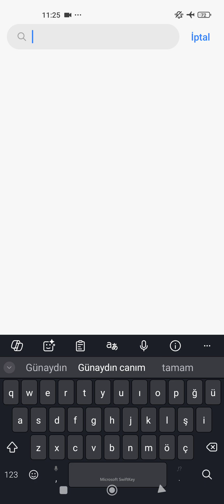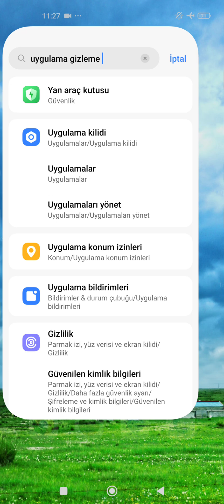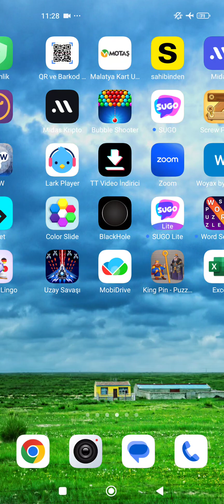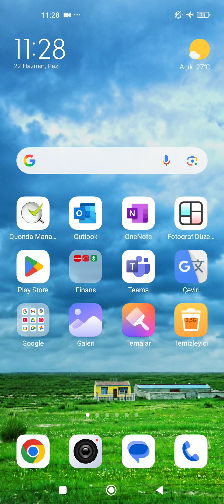Xiaomi Telefonlarda Uygulama Gizleme Yöntemi 2025!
Herkese merhaba! Bu videomda, daha önce anlattığım Xiaomi telefonlarda uygulama gizleme özelliğinin, HyperOS güncellemesi sonrası nasıl kullanılacağını göstereceğim. Artık  Xiaomi uygulama gizleme özelliği ayarlarda direkt görünmüyor; bu videoda **xiaomi telefonda uygulama gizleme** yöntemlerini detaylıca anlatacağım. **Redmi** kullanıcıları da **xiaomi uygulama** gizleme adımlarını bu video ile öğrenebilirler.

xiaomi telefonlarda uygulama gizleme,
xiaomi telefonda uygulama gizleme,
redmi telefonlarda uygulama gizleme,
redmi telefonda uygulama gizleme,
xiaomi uygulama gizleme,
xiaomi uygulama gizleme 2025,
xiaomi uygulama gizleme yok,
xiaomi uygulama saklama,
xiaomi uygulamaları gizleme,
xiaomi uygulama gizleme nasıl yapılır,
xiaomi hidden apps,
redmi hidden apps not showing,
xiaomi apps not showing,
hide app in miui,
xiaomi phone app hide,
mi hidden apps,
hidden apps in xiaomi,